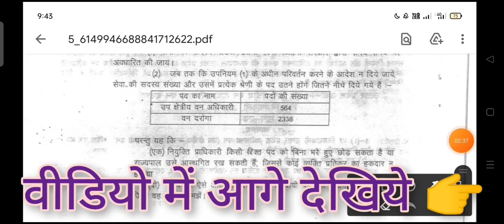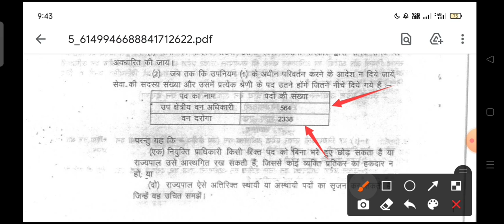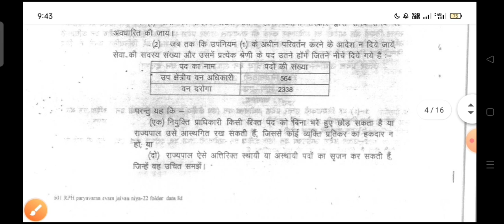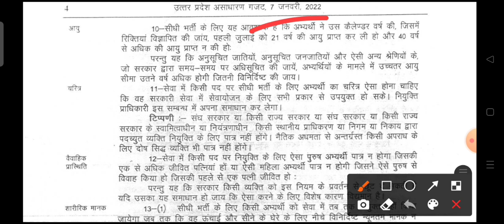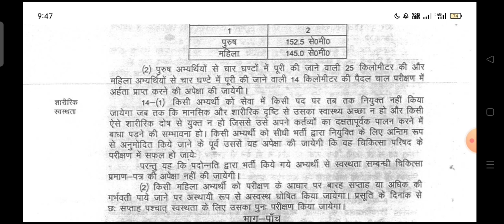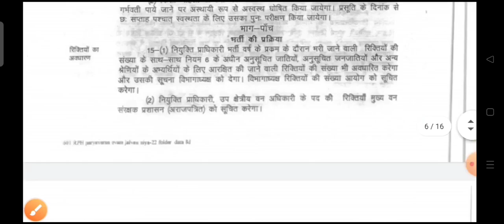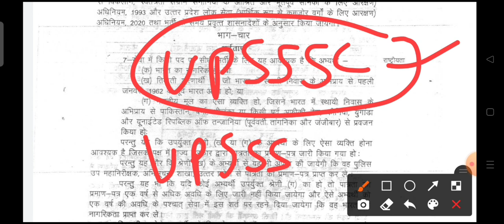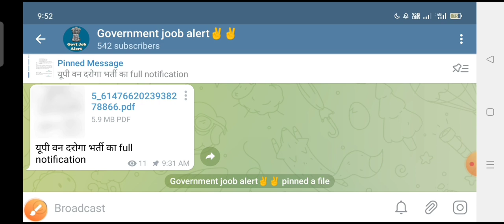उ. प्र. वन दरोगा भर्ती 2022 , UP forest SI New bharthi 2022 , UPSI Cut Off , UPSI Update Ankit Sir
UP SI भर्ती का Result कल आयेगा ? || UP SI Result 2021 || UP SI Cutoff 2021 || UP SI DV/PST 2021

About Video -
up si answer key
up si official answer key
up daroga answer key
up sub inspector answer key
up si cut off 2021
up si cut off 2021 latest news
up si cut off 2021 exampur
up si cut off 2021 by vivek sir
up si cutoff for female

UPSI 2021 Expected CUT OFF | || क्या रहेगा safe स्कोर 🤔|Previous year Cut Off कितनी थी?

up_si_cutoff 2021,
दोस्तों वीडियो देखने के बाद अपनी राय जरूर दे
UP SI Last Year Cut off,

UP SI भर्ती को लेकर हुआ धरना प्रदर्शन|| UP SI SCAME भर्ती में धांधली हुई है||UP SI RE EXAM की मांग ? video link

up police pawri hori hai,

2021 exam date upsi
upsi news
upsi update
Upsi bharti
Upsi notification
Up si bharti 2021
Up si

 kab hoga || UP Sub Inspector Exam Date